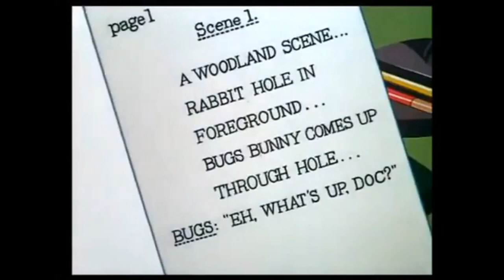Rabbit Rampage in nearly 2 min.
no mean comments or dislikes